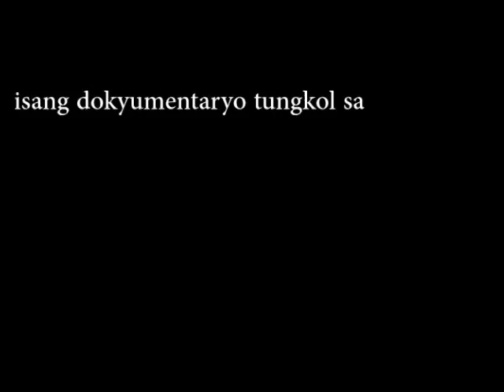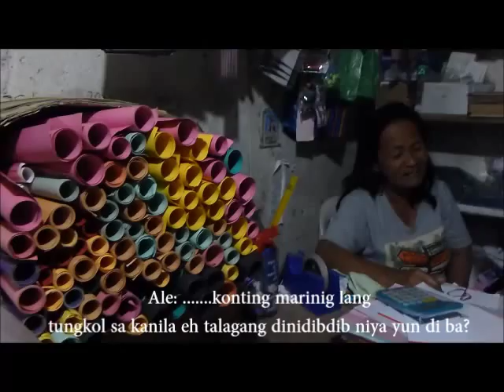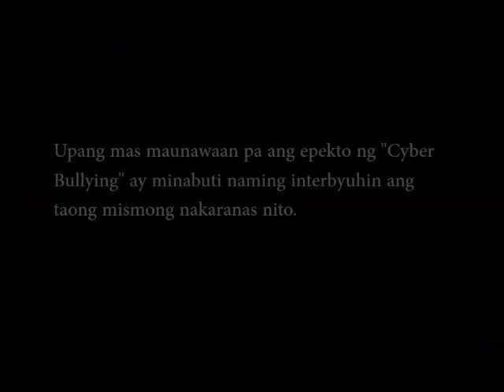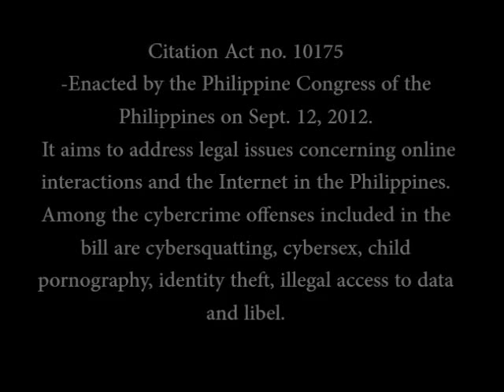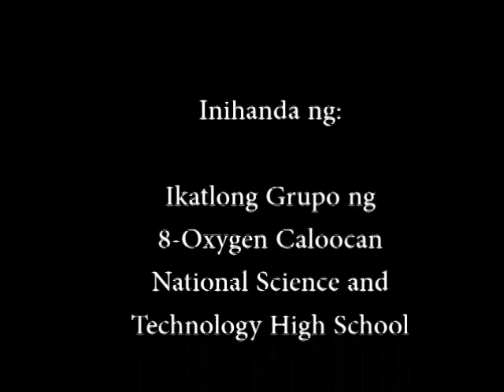Copy of "Cyber Bullying"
Isang dokyumentaryong isinagawa ng mga mag-aaral ng Caloocan National Science and Technology High School ng VIII-Oxygen.

Group Members:
Jana Marie Aguilar
Daphne Millen Arenas
Dara Pacheco
Zyruz Vincent Bael
Jerome Enriquez
Emmanuel Robes